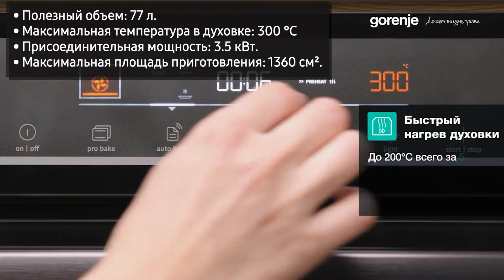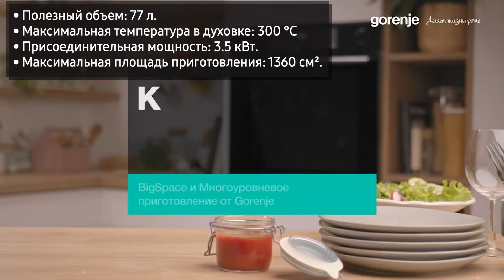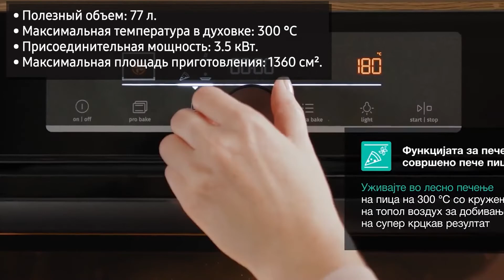Духовой шкаф Gorenje BO6717E03BG, BO6717E03W, BO6717E03X